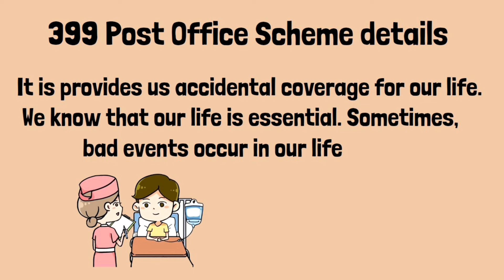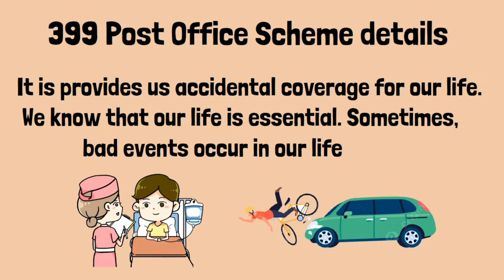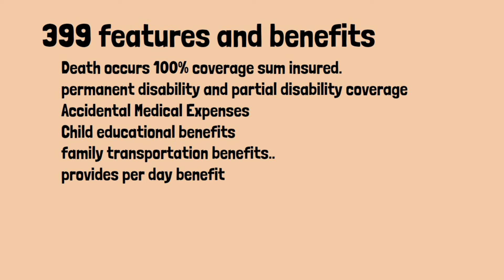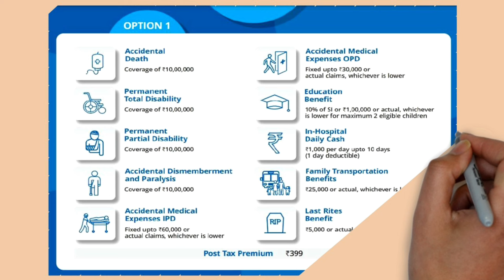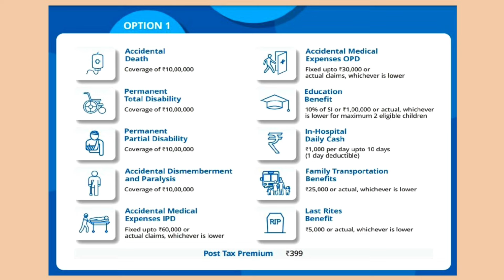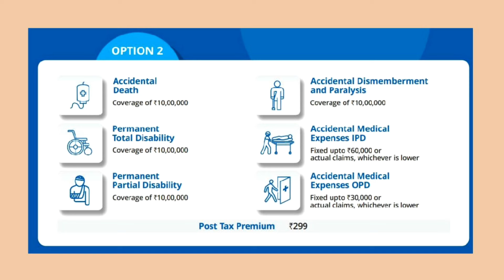Post office life insurance। 399 plan for 10laks insurance post office life insurance plan 2024